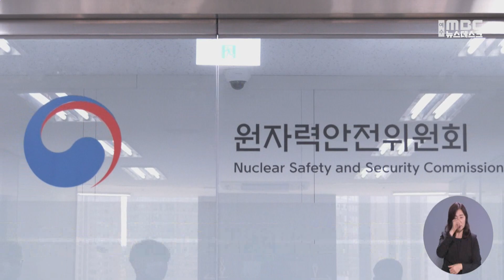여수 업체서 작업자 1명 기준치 이상 방사선 피폭 (230914목/뉴스데스크)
여수의 한 업체에서 작업자가
기준치 이상의 방사선에 노출돼
원자력안전위원회가 조사에 나섰습니다.

원자력안전위원회에 따르면
지난 12일
여수의 한 방사선 활용 검사 업체에서
작업자 1명이 필름 교체 작업을 하다
연간 선량한도인 50밀리시버트를 넘어
방사선에 피폭됐습니다.

현재까지 해당 작업자의 건강상 특이사항은
없는 것으로 전해졌으며
원안위는 피폭자 보호 조치가 충분했는지와
방사선원 회수 조치가 적절했는지 등을 조사하고 있습니다.